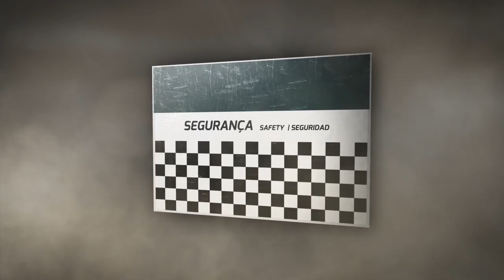Veja o Rally com segurança - Carros de segurança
É importante seguir as instruções dos Agentes de Segurança do Evento.